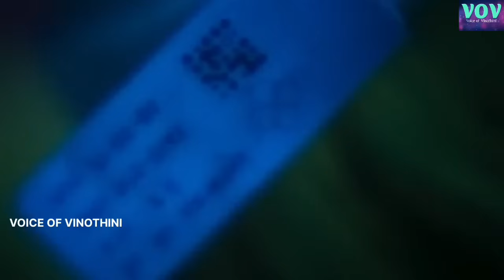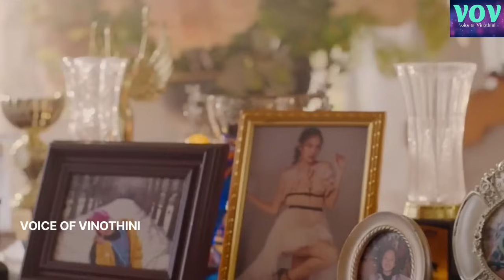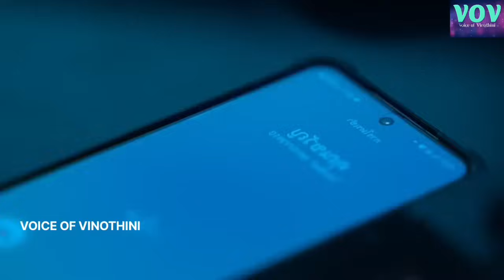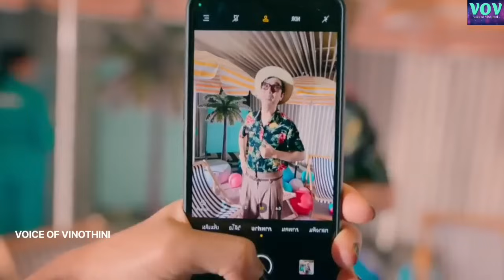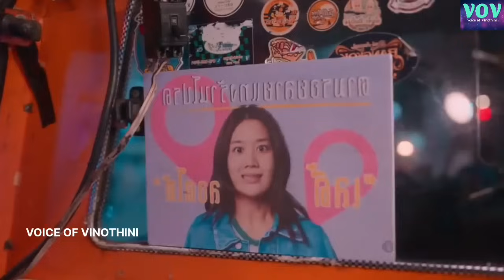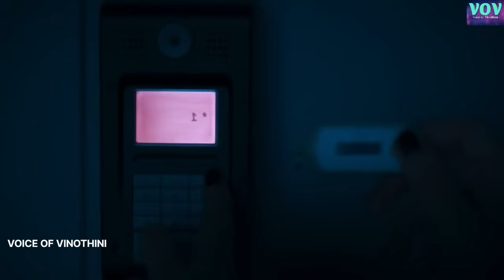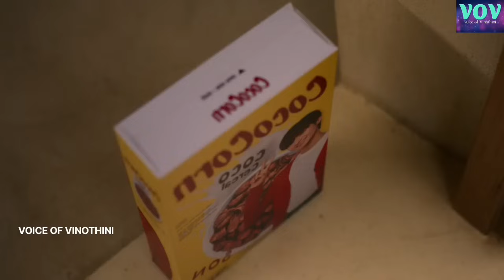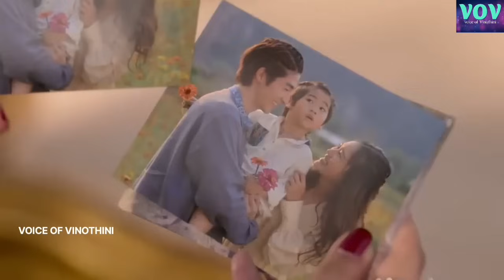READY TO LOVE ❤️ || THAI DRAMA || VOV TAMIL REVIEW